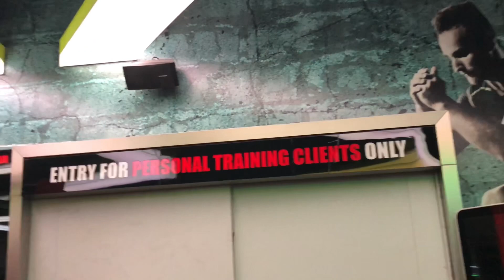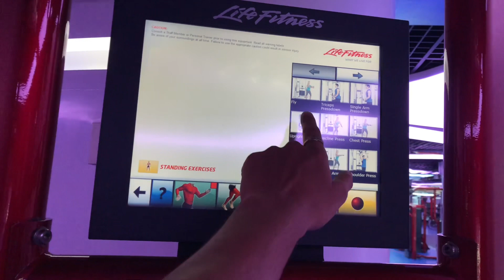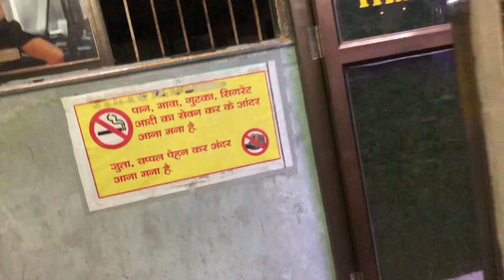Rs600 Gym vs Rs10000 gym ! *Best Reviewed Vs Worst Reviewed*